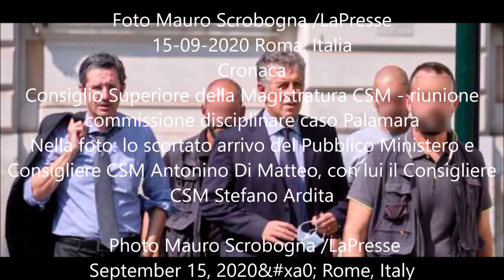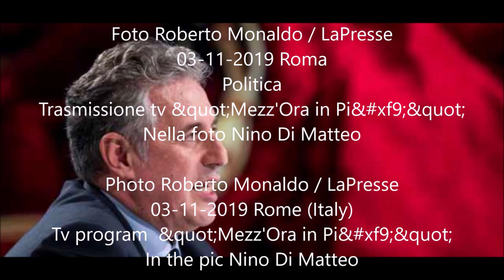Csm approva parere su ergastolo ostativo: Di Matteo, Ardita e Cavanna contrari. 22 dicembre 2022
Gli interventi di DiMatteo e Ardita al Consiglio Superiore della Magistratura del 22 dicembre
Csm approva parere su ergastolo ostativo: Di Matteo, Ardita e Cavanna contrari
Il magistrato catanese: "La caduta dell'ostatività è la caduta della rigidità della pena"
Mentre il nuovo esecutivo si appresta a smantellare del tutto gli strumenti di vigilanza sulla corruzione e sui reati contro la pubblica amministrazione nel nome del Nordio-pensiero, il Consiglio Superiore della Magistratura ha approvato ieri ad ampia maggioranza, con soli due voti contrari, quello del consigliere togato Nino Di Matteo e del laico in quota lega Stefano Cavanna, il parere sul cosiddetto 'decreto Rave', in particolare sulla parte inerente all'ergastolo ostativo.
Si chiude così il cerchio tracciato da Marta Cartabia nella scorsa legislatura: in sintesi la nuova normativa permette anche ai soggetti che non hanno collaborato con la giustizia di accedere ai benefici penitenziari. Ma, come già evidenziato dal Senatore Roberto Scarpinato, 'si tratta anche di una legge che disincentiva fortemente la collaborazione dei condannati per reati ostativi, disabilitando così uno degli strumenti più efficaci nel contrasto alle mafie'. Tale impianto crea anche una evidente disparità di trattamento tra i detenuti e i cosiddetti 'irriducibili'.
Infatti grazie a questa legge i condannati che collaborano e quelli che non collaborano potranno accedere ai benefici penitenziari dei permessi premi e del lavoro all’esterno pressoché con la stessa tempistica. Più o meno dopo sette anni dall’inizio della custodia cautelare per chi collabora e dopo otto anni e sei mesi per chi non collabora.
E poi ancora: l'attuale normativa espone in maniera estrema la magistratura di sorveglianza, chiamata a decidere senza una copertura normativa se concedere o meno i permessi premio ai boss.
Le conseguenze sono facili da prevedere: i giudici della sorveglianza rischiano di diventare oggetto di minacce e intimidazioni o condizionamenti da parte della mafia per quanto riguarda le sue decisioni.
Il Csm, in forza del suo ruolo di garante dell’autonomia e dell’indipendenza della magistratura, avrebbe potuto dare un grande segnale e includere questi punti critici nel parere, ma il testo licenziato da Palazzo dei Marescialli ha solo lambito, se non eluso del tutto, alcuni dei problemi descritti.
Con rammarico il Consiglio ha perso un'altra grande occasione. E lo ha fatto nonostante le numerose segnalazioni degli 'addetti ai lavori' schierati in prima linea contro la mafia e il crimine organizzato come Nino Di Matteo, Sebastiano Ardita, Giuseppe Lombardo, Roberto Scarpinato, Nicola Gratteri, Luca Tescaroli, seguiti da pochi altri.